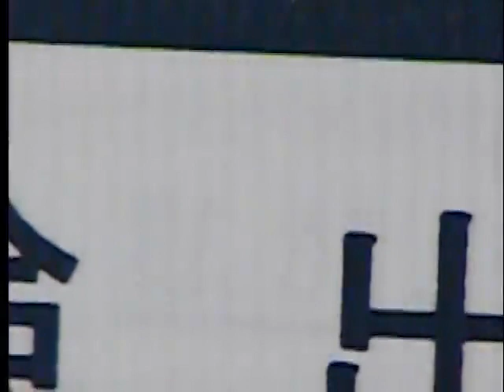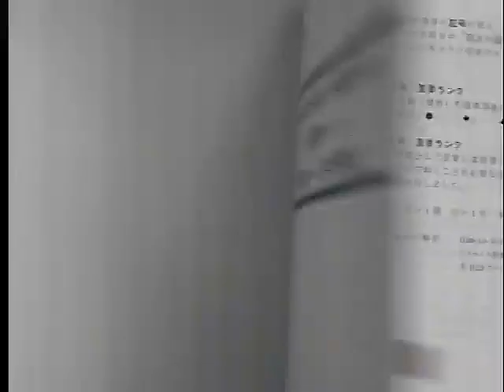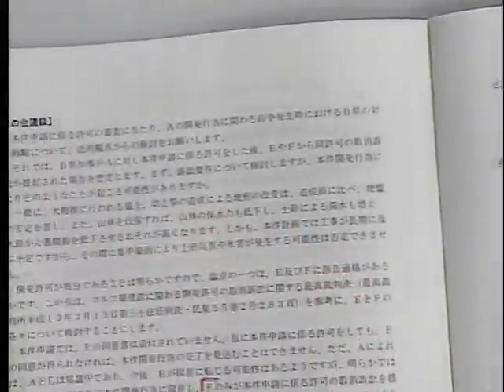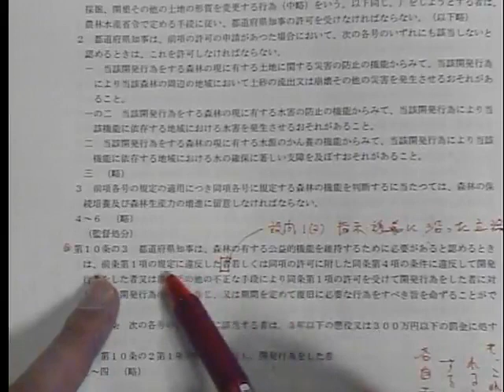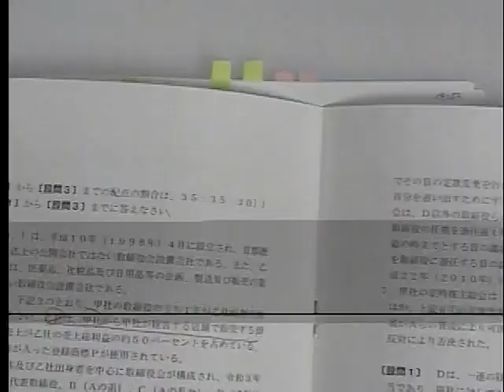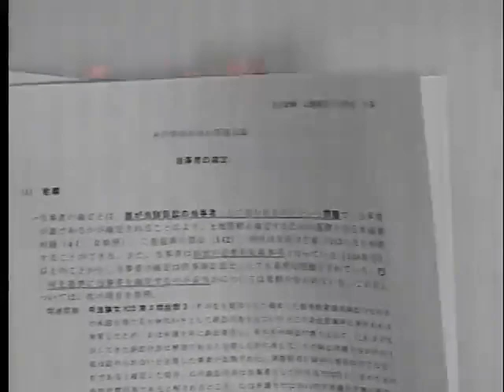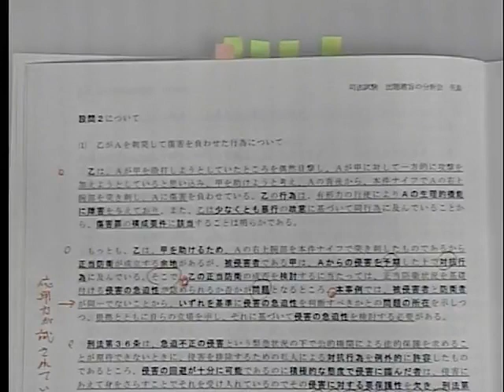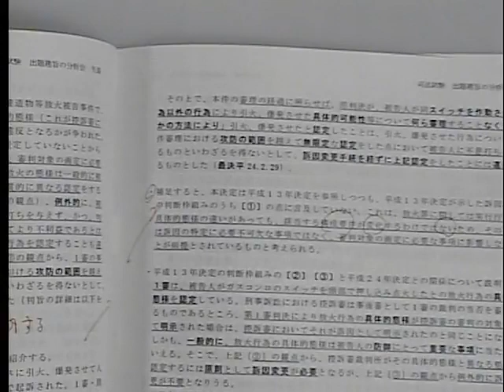令和４年司法試験出題趣旨分析会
矢島純一講師がオリジナルレジュメを使用し、令和４年司法試験の出題分析をいたします。

レジュメのダウンロードはこちら。

矢島講師の担当する司法試験対策講座はこちら